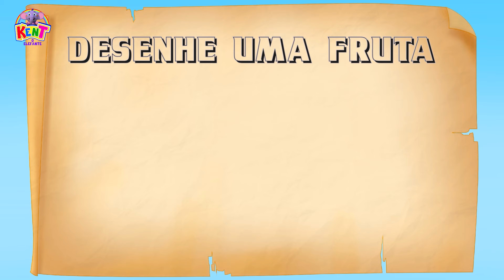Canção de Frutas Para Crianças! 🍎 🍇 Aprenda Frutas | Kent o Elefante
Vamos comer frutas saudáveis ​​e gostosas! Coma um monte de frutas da cesta de frutas com Kent, o elefante.
Assista às rimas de kent, o elefante, e vídeos de aprendizado para crianças para um ótimo aprendizado em casa.

aprendendo vídeos, vídeos educativos, educação para crianças,  vídeos para crianças, desenho animado, videos educativos, musica infantil, canciones infantis, musica para niños, pré-escola, animação infantil, elefante kent, kent o elefante

🐘 🌈 Sobre Kent O Elefante:
Kent o Elefante, é um spin-off do popular canal All Babies Channel. Kent é um elefante iluminadodo que adora fazer missões, caça ao tesouro e aventuras com seus melhores amigos Tim, Luke e Mumu, enquanto aprende muitos conceitos pré-escolares interessantes. Kent também gosta de cantar canções de ninar clássicas e canções populares! Então junte-se a ele e faça parte de sua diversão e emoção
jornada.

Se gostou não esqueça de curtir, compartilhar e comentar.